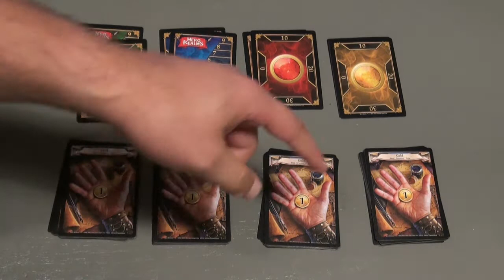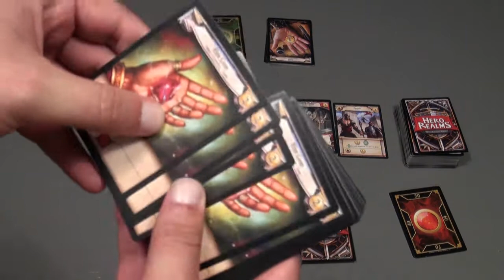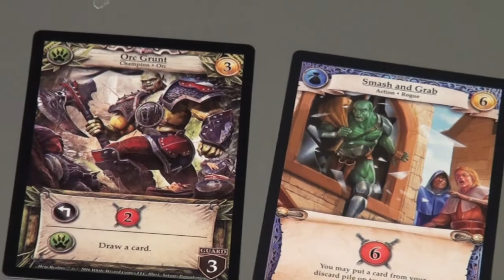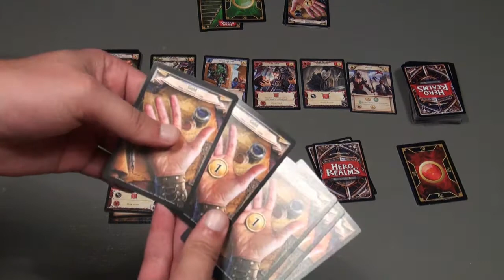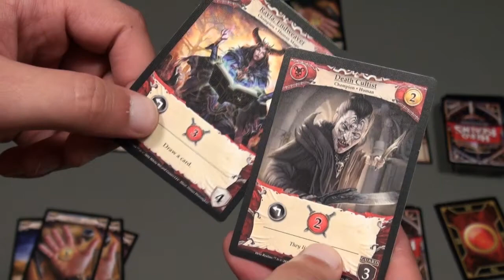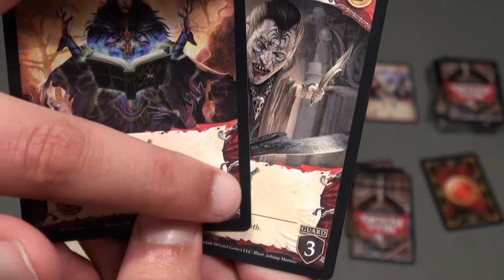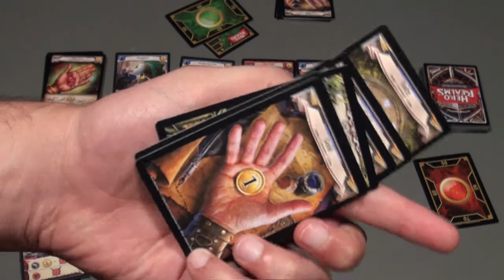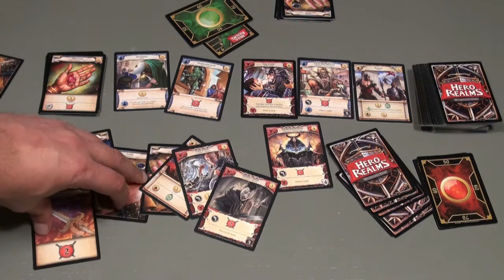Hero Realms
De opvolger van Star Realms, maar dan in een fantasy jasje!
De regels zijn eigenlijk precies hetzelfde, voordeel is dat een doosje genoeg is om het met z'n 4-en te spelen en het bijhouden van je hitpoints een stuk fijner werkt!

In deze deckbuilder ga je elkaar te lijf.
Door het kopen van betere kaarten en het vernietigen van mindere kaarten worden je aanvallen en/of koopkracht steeds groter, helemaal als je kaarten van dezelfde facties in je beurt kan combineren.

Spelers: 2-4
Taal: Engels
Uitgever: White Wizard Games
Ontwerper: Robert Dougherty & Darwin Kastle
Jaar van uitgave: 2016